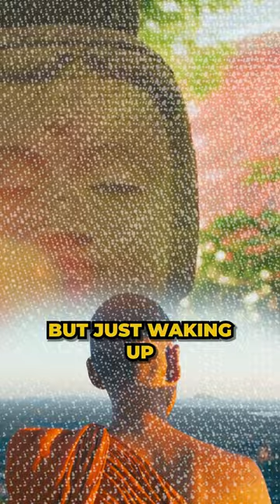Unforgettable Himalayan Adventure with Santiago Sosa: Discovering a Hidden Buddhist Library.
Santiago Sosa tells the story of his trek through the Himalayas, enroute to Everest Basecamp, on The Maverick Show.

Imagine lacing up your boots, ready for the challenging trek ahead, only to arrive at the hotel you had booked and learning that your room is not available. The owner instead offers you space in the attic where his grandad lives.

You have no choice, so you accept, and the initial shock almost immediately gives way to a sense of wonder as you realize the attic is a library of Buddhist texts--a treasure trove of stories, wisdom, and history.

The grandfather, who will be your roommate for the next 3 nights, is an elderly Buddhist monk, whose English is limited.

But each morning at 5am, the break of dawn is marked by the meditative chanting of the monk, a serene soundtrack to the majestic Himalayan sunrise you witness from your window.

This unexpected travel snafu turned out to be a detour into a culturally immersive experience and life-long memory that no money could pay for.

This is just one of Santiago Sosa's incredible stories that he told on Episode 170 of The Maverick Show with Matt Bowles. Listen to the full podcast episode on all platforms or at this link:

(Episode 170: Building a Remote Marketing Agency with Your Spouse, Traveling to 70 Countries Together and Diversifying Your Investments with Santiago Sosa)